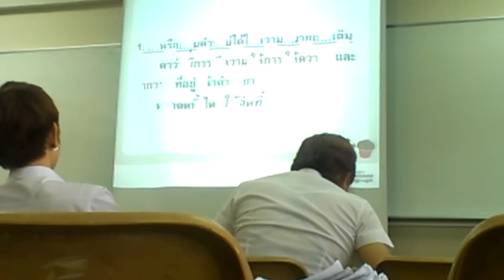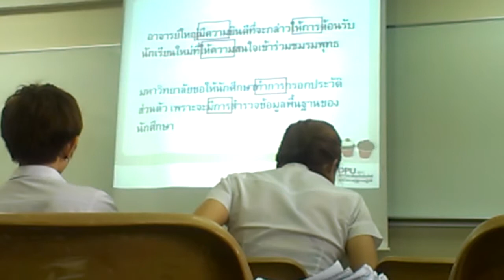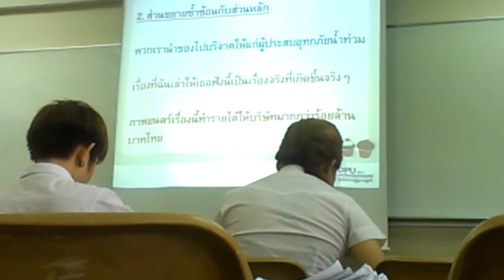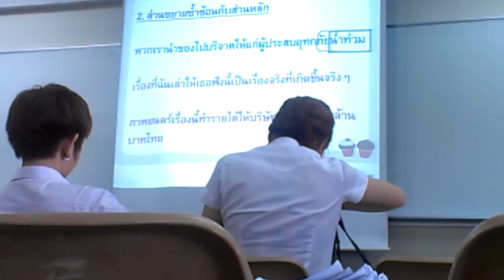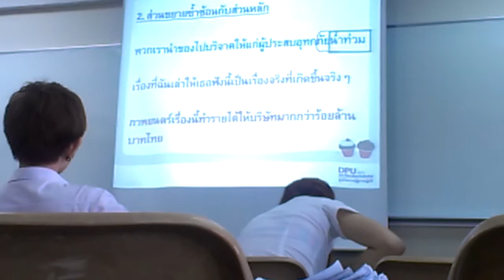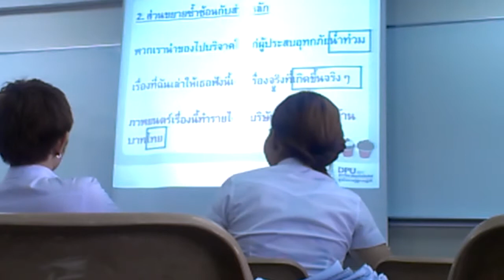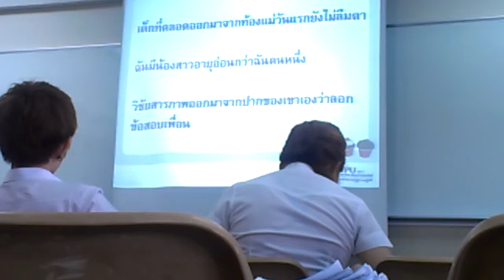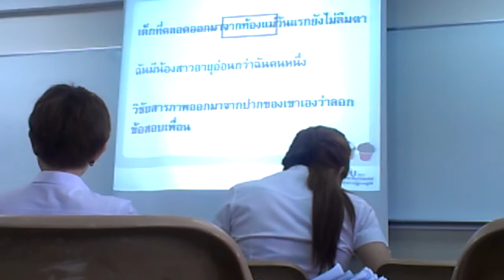Ajan..Jam 01 (180755)